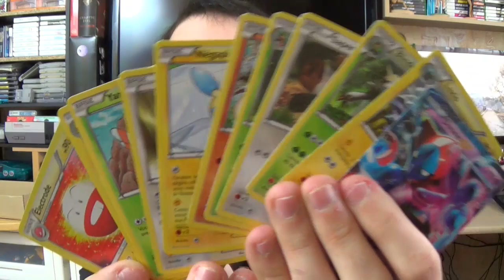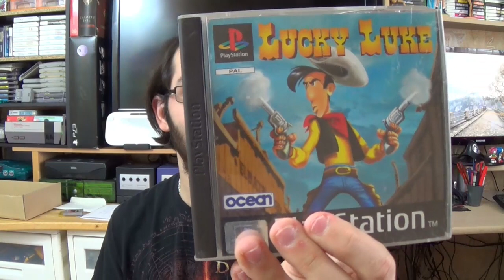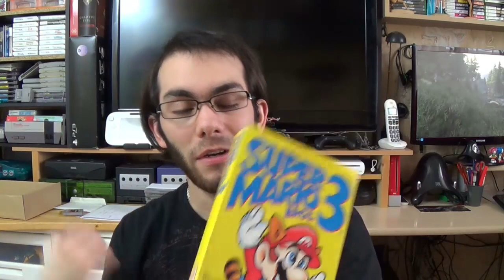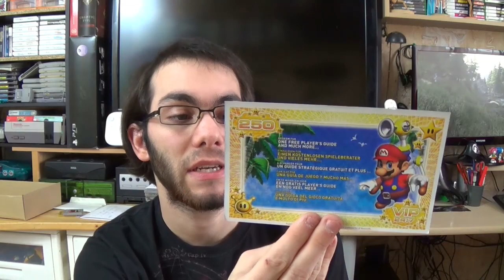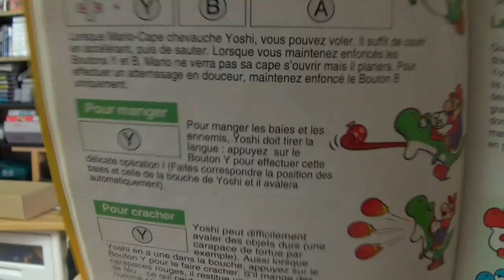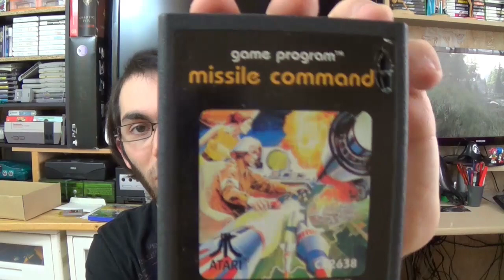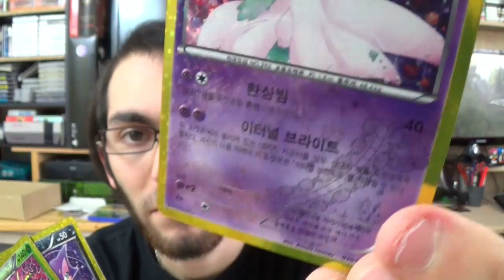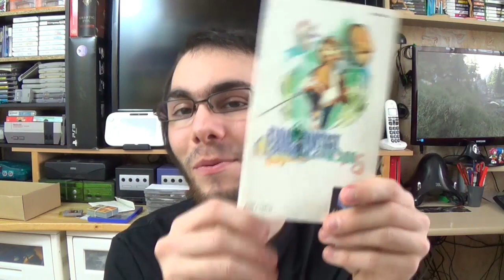Je reçois vos cadeaux 2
MERCI A:

Pikapikachu et flo-flo60

Tchoe

caïn

David Rockfeller

Dachou Beno et Pilou Beno

Et encore désoler pour les nom hachurez

Retrouver moi sur mon Facebook officiel